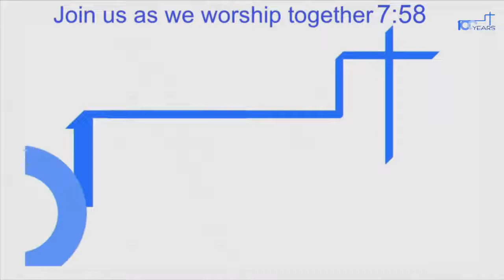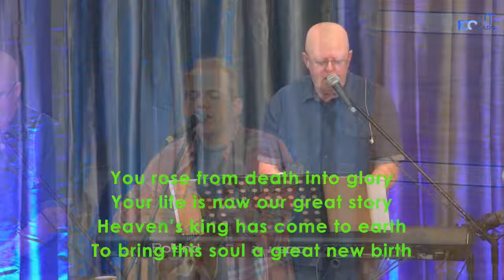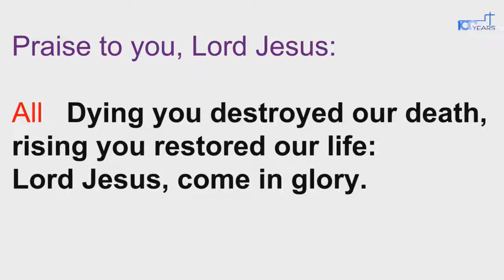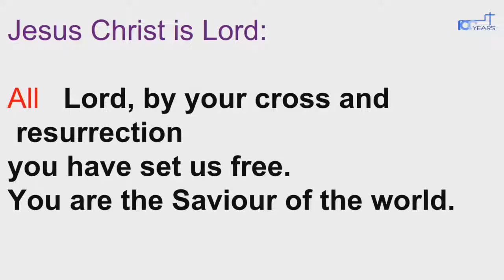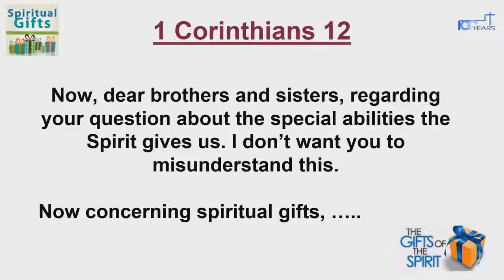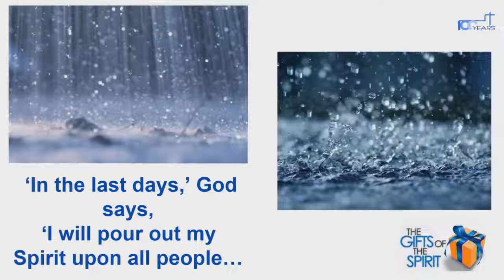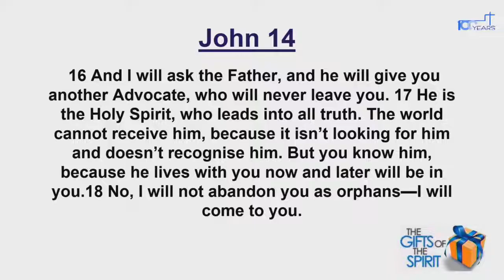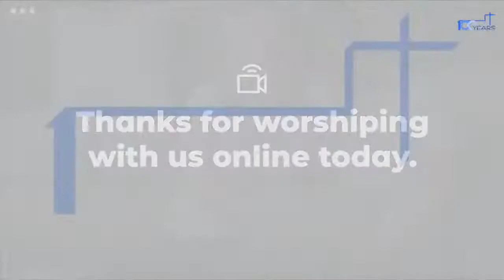CBC Sunday worship 23rd October 2022